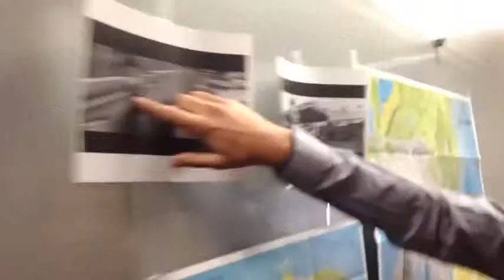GTA 5 Gavin s Heist